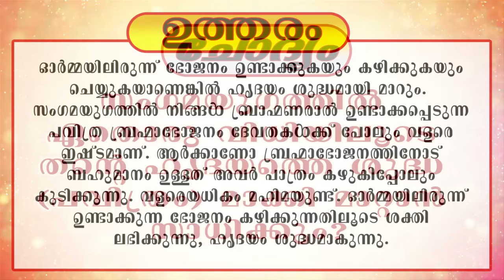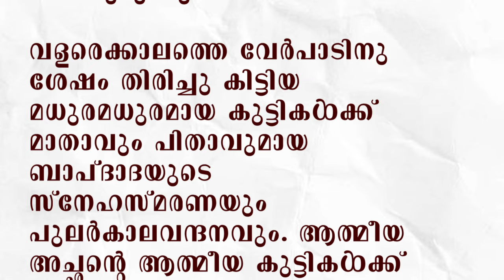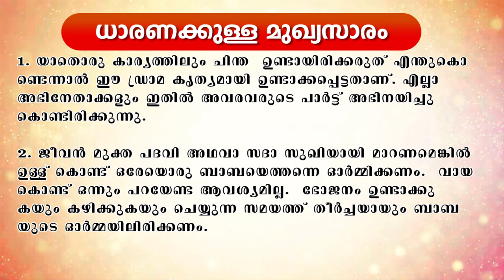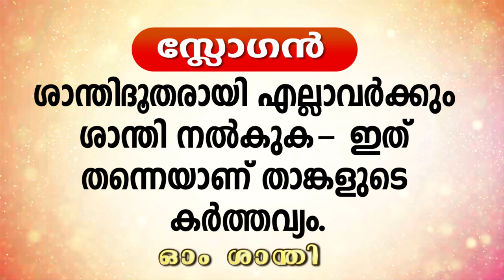02.10.2024 MURLI TEXT WITH AUDIO | Brahmakumaris Keralam | ബ്രഹ്മാകുമാരീസ് മലയാളം | BK Malayalam